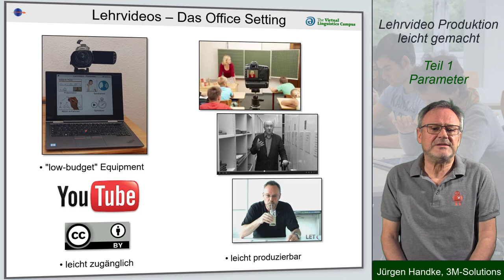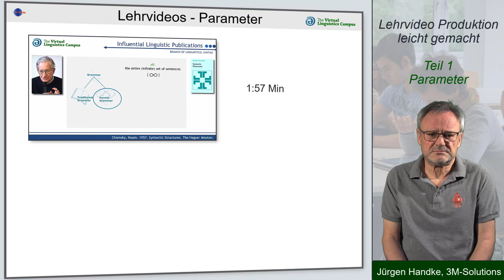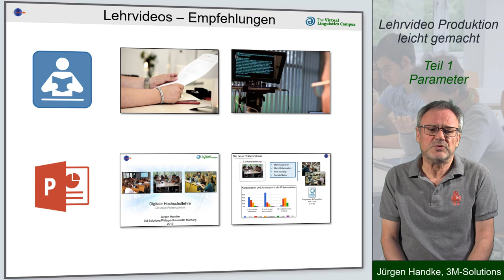Lehrvideo Produktion leicht gemacht - Teil 1: Parameter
In dieser Serie aus Einzelvideos zum vielfach abgehaltenen Workshop "Lehrvideos Erstellen" geht es um die Erstellung von Lehrvideos mit einfachen Mitteln, auch im Home Office. In Teil 1 befasst sich Jürgen Handke mit Vorüberlegungen: Spieldauer, Sprecherbild, Art des Videos etc. Diese Parameter bestimmen über den Technikeinsatz und die Aufnahmeabläufe bei der Erstellung des Videos.